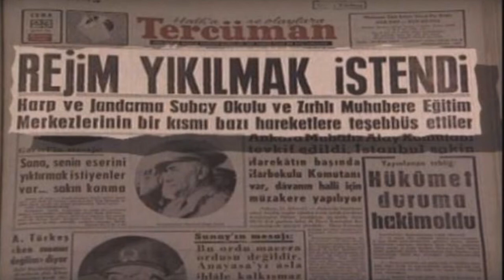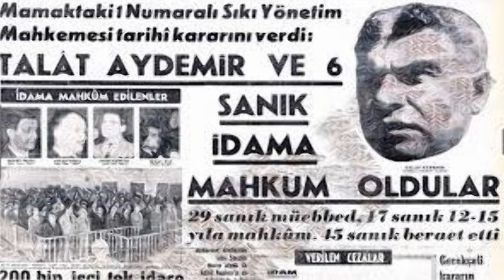Darbeci Fethi Gürcan ( Sesli Anlatım )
1980 darbesi 5. bölüm,
2 darbe girişimi,
2 darbe ne zaman,
2 darbe olasiligi,
2 darbe tarihi,
2 darbe tehlikesi,
3 darbe ihtimali var,
30 darbe,
30 darbe filmi izle,
30 darbe fragman,
30 darbe full izle,
30 darbe izle,
36 darbe,
400 darbe,
400 darbe filmi,
400 darbe fragman,
44 darbe,
52 darbe,
56 darbe,
57 darbe,
58 darbe,
63 darbe,
7 noemberi darbeva,
7 şubat darbe girişimi,
76 darbe gücü,
76 darbe jessie,
76 darbe ığdırlı bela,
79 darbe,
80 ler darbe,
86 darbe,
86 darbe rap,
9 eylül darbesi,
a darbe daloho,
behzat ç darbe,
behzat ç darbe almış,
cheb nadir darbet 4 domino,
cheb nadir darbet 7,
cheb nadir darbet 7 domino,
cheb nadir darbet 7 domino dj,
cheb nadir darbet 7 domino remix,
dabbe 3 fragman,
dabbe 5,
dabbe 5 fragman,
dabbe 6,
dabbe 6 fragman,
dabbe 6 full izle,
dabbe 6 izle,
dabbe 7,
dabbe çin carpmasi,
dabbe çin carpmasi izle,
darbe,
darbe 12 eylül,
darbe 15 temmuz asker,
darbe 15 temmuz belgesel,
darbe 15 temmuz film,
darbe 15 temmuz gecesi,
darbe 15 temmuz klip,
darbe 18,
darbe 1960,
darbe 1980,
darbe 1980 sokaklar,
darbe 2 arkadaş,
darbe 2 filmi,
darbe 2 full izle,
darbe 2015,
darbe 2015 fragman,
darbe 2015 yerli film,
darbe 2016,
darbe 2016 film,
darbe 2017,
darbe 2017 fragman,
darbe 28 şubat,
darbe 31 mart,
darbe 4,
darbe 46,
darbe 50 soru,
darbe 60,
darbe 64,
darbe 66,
darbe 67,
darbe 71,
darbe 72,
darbe 76,
darbe 76 remix,
darbe 80,
darbe 80 yıllar,
darbe 80'ler,
darbe 82,
darbe 96,
darbe akşamı,
darbe animasyon,
darbe ankara,
darbe ankara helikopter saldırısı,
darbe anı,
darbe asker,
darbe asker polis,
darbe atatürk havalimani 15 temmuz darbe ilk gün 15temuz darbegecesi,
darbe atatürk havalimanı,
darbe açıklaması,
darbe başarılı olsaydı,
darbe başlangıcı,
darbe belgesel,
darbe belgeseli,
darbe bestesi,
darbe bildirileri,
darbe bildirisi,
darbe bildirisi 2016,
darbe bildirisini okuyan spiker,
darbe binbaşı,
darbe canlı yayın,
darbe caps,
darbe capsleri,
darbe cevaplanamayan sorular,
darbe cin,
darbe cin vakası,
darbe cnn,
darbe cnn türk,
darbe cumhurbaşkanı,
darbe cüneyt arkın,
darbe dede,
darbe destanı,
darbe devlet bahçeli,
darbe dizisi,
darbe duygusal,
darbe duygusal anlar,
darbe duygusal klip,
darbe duyurusu,
darbe dünya basını,
darbe dış basın,
darbe emniyet,
darbe emri,
darbe erdoğan,
darbe erler,
darbe erzurum,
darbe esenler,
darbe eski,
darbe ezan,
darbe ezan sela,
darbe ezilen insanlar,
darbe f16,
darbe f16 alçak uçuş,
darbe f16 atlayan adam,
darbe filmi,
darbe filmi 2016,
darbe filmi 2017,
darbe filmi fragman,
darbe filmi mit sahnesi,
darbe filmleri,
darbe fon müziği,
darbe fragman 2,
darbe gecesi,
darbe gecesi aksakallı dede,
darbe gecesi kılıçdaroğlu,
darbe gecesi sela,
darbe gecesi trt,
darbe gecesi yaşananlar,
darbe gecesi yaşananlar +18,
darbe gerçekleşseydi,
darbe görüntüleri,
darbe günü,
darbe haberi,
darbe haberini veren spiker,
darbe haberleri,
darbe hakan fidan,
darbe hakkında bilinmeyenler,
darbe havaalanı,
darbe havalimanı,
darbe helikopter,
darbe helikopter saldirisi,
darbe hulusi akar,
darbe ihtilal dinlemem,
darbe ilahisi,
darbe ilanı,
darbe ile ilgili video,
darbe ilk haber,
darbe ismail türüt,
darbe istanbul,
darbe itirafları,
darbe izle,
darbe işkenceleri,
darbe jandarma,
darbe jandarma genel komutanlığı,
darbe jandarma komutanlığı,
darbe jet,
darbe jet sesi,
darbe jetler,
darbe jetleri,
darbe joker,
darbe kenan evren,
darbe klibi,
darbe klip,
darbe komik,
darbe komutan,
darbe komutanları sorgu,
darbe konuşması,
darbe kurtlar vadisi,
darbe köprü,
darbe kılıçdaroğlu,
darbe laz,
darbe ler,
darbe levent kırca,
darbe linç,
darbe linçleri,
darbe marşı,
darbe marşı işaret dili,
darbe mesajları,
darbe mesajı,
darbe metni,
darbe mit,
darbe mitingi,
darbe modu,
darbe mor ve ötesi,
darbe müzikleri,
darbe nasıl başladı,
darbe nasıl oldu,
darbe nasıl olur,
darbe nasıl yapılır,
darbe neden başarısız oldu,
darbe neden oldu,
darbe nedir,
darbe nedir be kardeşim,
darbe ntv,
darbe nöbeti,
darbe olacak o kadar,
darbe olayları,
darbe olduğunu öğrenen asker,
darbe olsaydi türkiye'de ne olurdu,
darbe olsaydı,
darbe olsaydı ne olurdu,
darbe olur mu,
darbe oyun mu,
darbe oyunmuydu,
darbe oyunu,
darbe patlamalar,
darbe pilot,
darbe planı,
darbe polat alemdar,
darbe polis,
darbe polis asker,
darbe polis asker çatışma,
darbe push,
darbe pöh,
darbe püskürtüldü,
darbe ramazan yıldızhan,
darbe rap,
darbe recebim,
darbe recep tayyip erdoğan,
darbe recep tayyip erdoğan konuşması,
darbe reklamları,
darbe reklamı,
darbe remix,
darbe reynmen,
darbe rte,
darbe sabahı,
darbe sabahı köprü,
darbe sela,
darbe selası,
darbe senaryosu,
darbe sesleri,
darbe sonrası,
darbe spiker,
darbe tank ezmesi,
darbe tankla ezdi,
darbe tanklar,
darbe tayyip konuşması,
darbe telsiz,
darbe telsiz konuşmaları,
darbe tiyatro,
darbe trt,
darbe trt baskını,